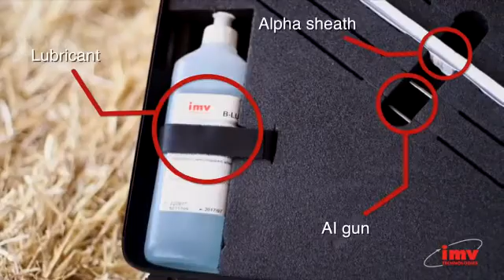Dileep kumar jhikta dhoraiya banka bihar